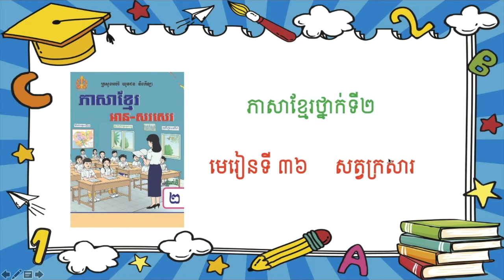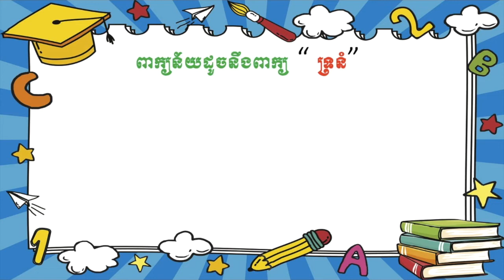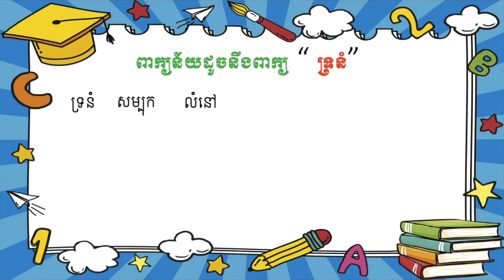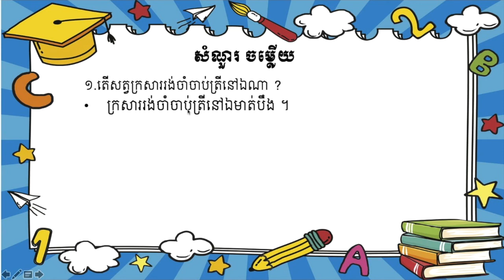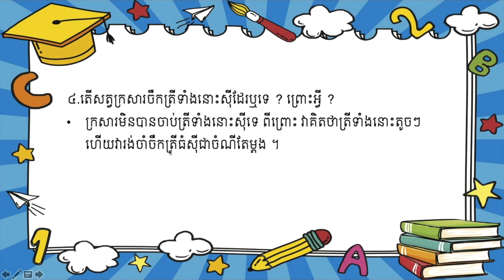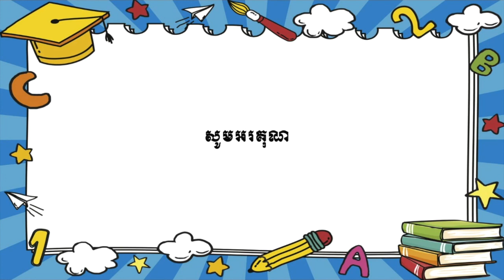2021 G2 Khmer 04 unit 36 | ភាសាខ្មែរ ថ្នាក់ទី ២ មេរៀនទី៣៦ សត្វក្រសារ អំពី ការរៀនពាក្យ។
2021 G2 Khmer 04 unit 36| ភាសាខ្មែរ ថ្នាក់ទី ២ មេរៀនទី៣៦ សត្វក្រសារ អំពី ការរៀនពាក្យ។